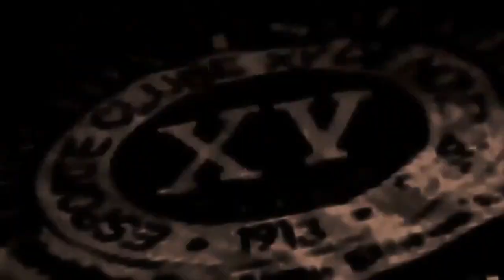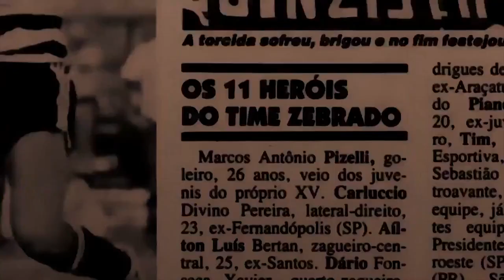Programa XV na TV #010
Confira aqui tudo o que rolou no programa XVnaTV da última segunda-feira, que contou com a presença do zagueiro Doni, autor do primeiro gol do XV de Piracicaba na vitória sobre a Inter de Limeira no primeiro duelo entre as equipes pelas semifinais da Copa Paulista